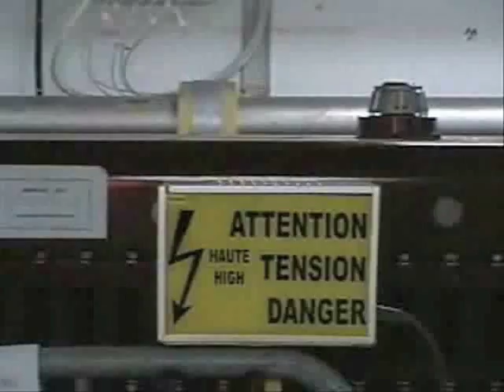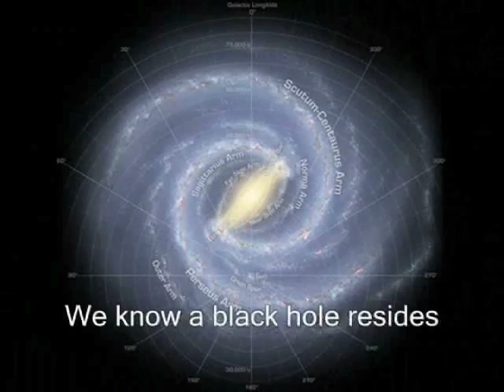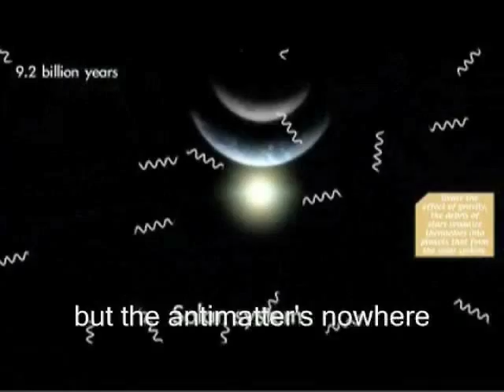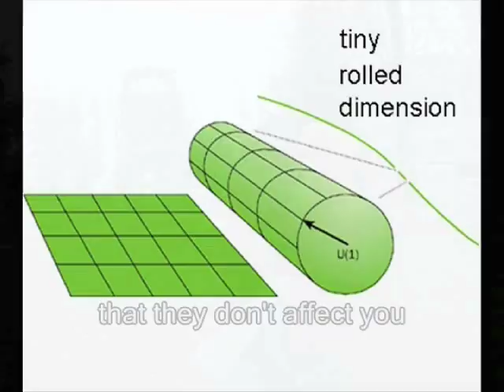The Large Hadron Rap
Kate McAlpine's Hadronic rap. Priceless.